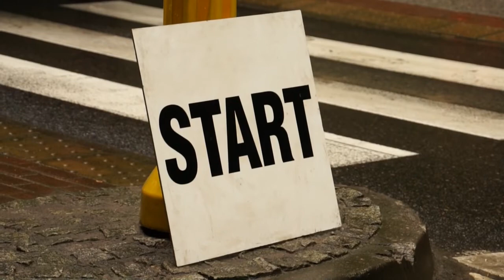GSMP Sopot 2014 | Marcin Gładysz | Volkswagen Sirocco [MotoRecords.pl]